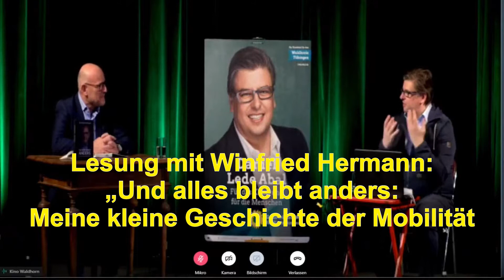Und alles bleibt anders: Meine kleine Geschichte der Mobilität - Lesung mit Winne Hermann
Highlights zu Auto und Schiene